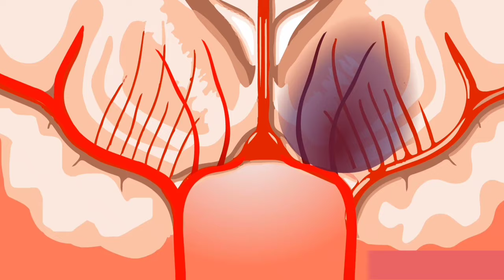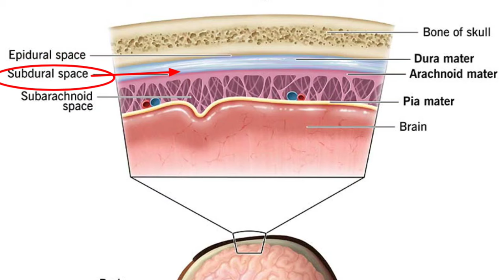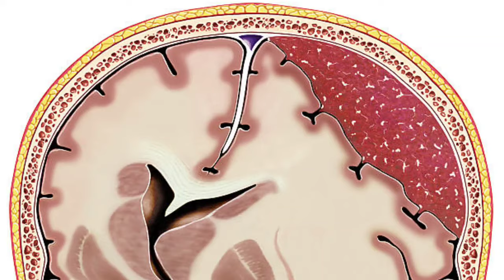Brain hemorrhage/ICH/ Intracranial hemorrhage/symptoms/causes/Management/ ब्रेन हेमरेज क्या होता है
Hi everyone
Today in this video we will discuss about brain hemorrhage
What is brain hemorrhage
Layers of brain ( meninges)
Site of brain hemorrhage
Symptoms of brain hemorrhage
Causes
Diagnosis and management
Thanks